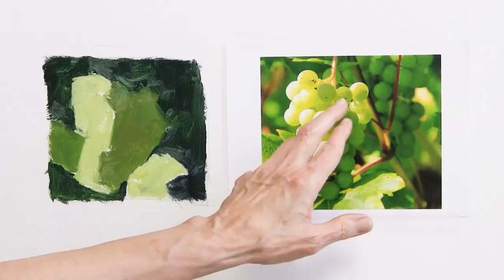Quick Tip 171 - Abstract Level 2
Responding to several request to take the last Quick Tip about Abstract painting, art teacher/painter Dianne Mize places more definition into abstract.